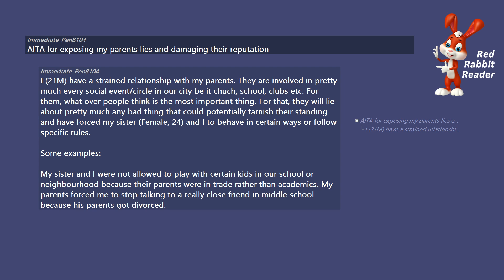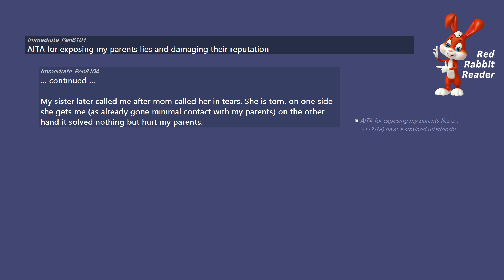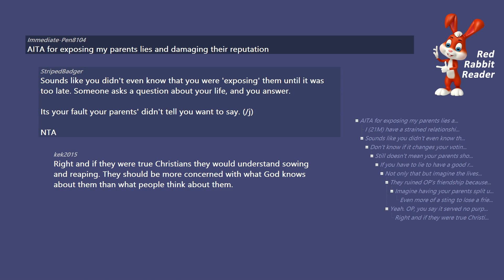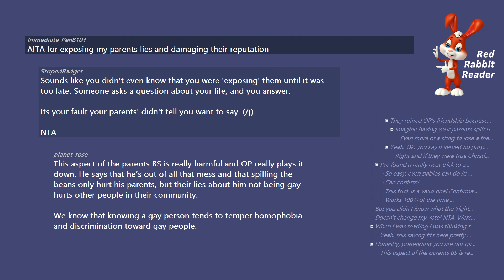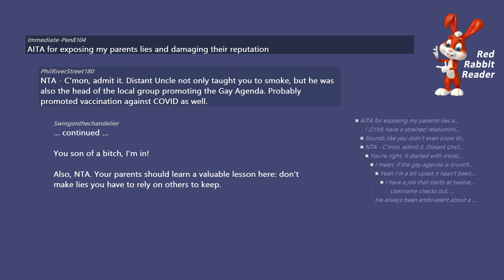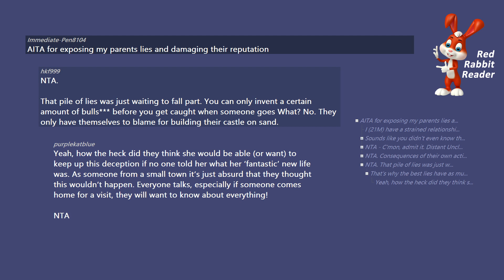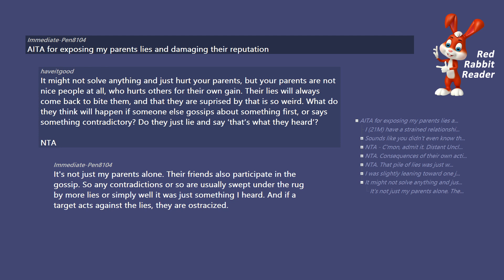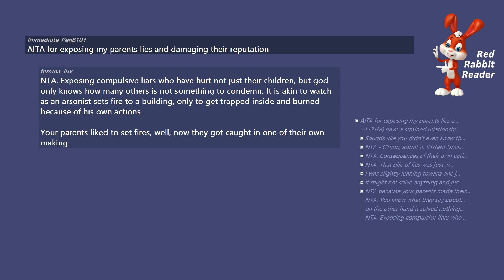AITA for exposing my parents lies and damaging their reputation - Reddit AmItheAsshole Stories.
/r/AmItheAsshole

About Red Rabbit Reader:

Red Rabbit Reader wants to be the best producer of text-to-speech (TTS) content. We want to produce the most watchable, highest quality Reddit videos. We do this with our own, in-house produced, software that allows us to quickly edit content. This isn't freeware, each comment is edited for spelling, grammar, and improved readability. If you have ideas for improvement, let us know!